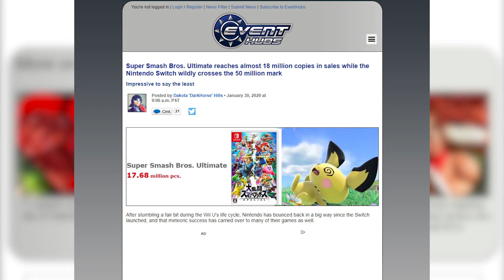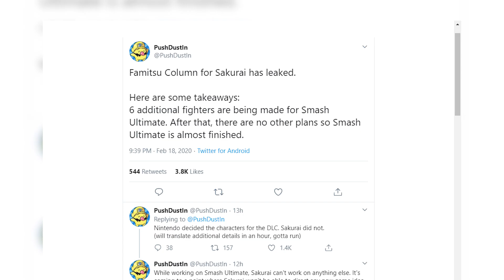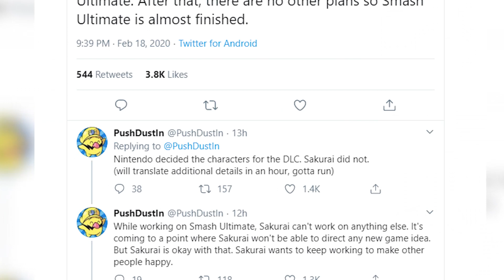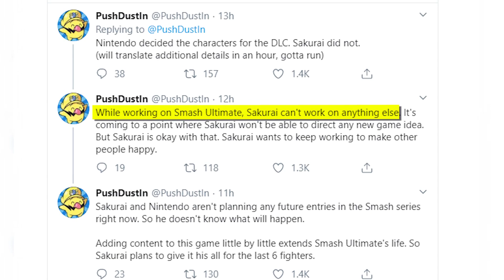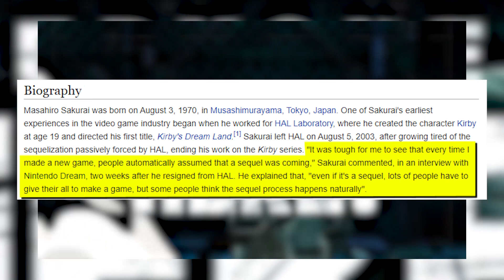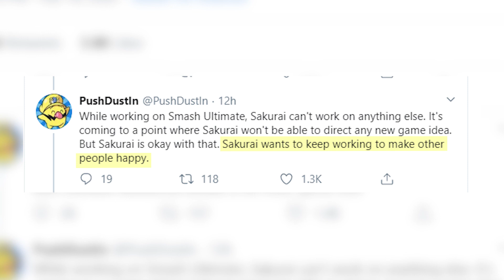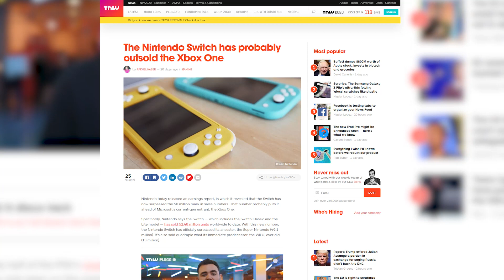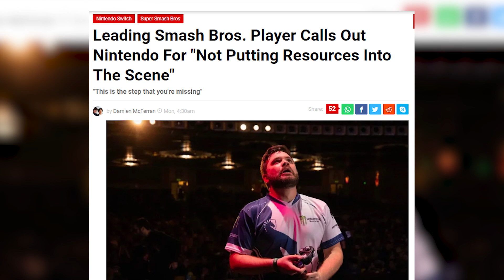Is Ultimate The Last Smash Bros Game? - Inside Gaming Daily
I main Bowser cause I'm also a fat lard that would not be able to recover from falling off a cliff

Sources:
[Event Hubs] Super Smash Bros. Ultimate reaches almost 18 million copies in sales while the Nintendo Switch wildly crosses the 50 million mark
[The Next Web] The Nintendo Switch has probably outsold the Xbox One
[WCCFTech] Super Smash Bros Ultimate Fighter Pass 2 Will Be The Final DLC; Series’ Future Still Uncertain
[Nintendo Life] Leading Smash Bros. Player Calls Out Nintendo For "Not Putting Resources Into The Scene"
[Nintendo Life] Masahiro Sakurai Isn't Concerned About Competitive Aspect Of Super Smash Bros.
[Reddit] Masahiro Sakurai did not leave HAL after "getting tired of sequels". Here is the real reason he left HAL.
[Nintendo Life] There's "No Way" Future Smash Bros. Games Will Have As Many Fighters As Ultimate, Says Sakurai